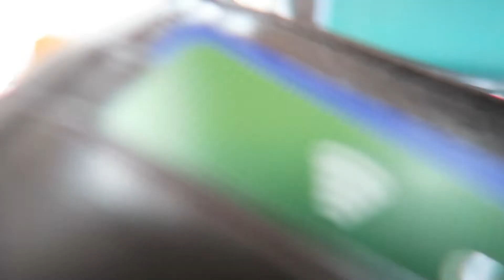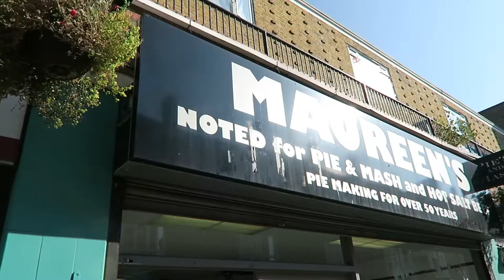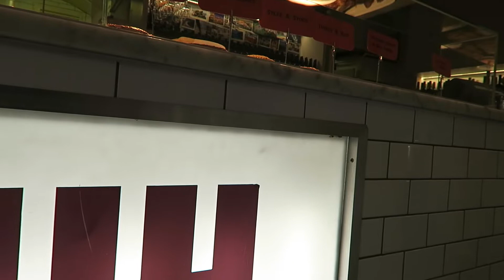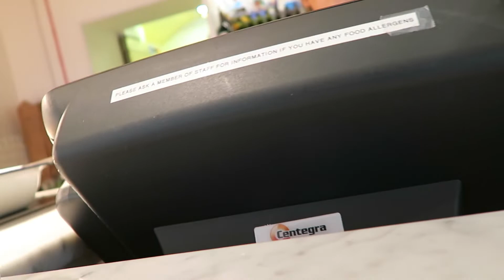THE BEST LONDON PIE AND MASH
Trying three different restaurants to try and find the very best pie and mash London has to offer.